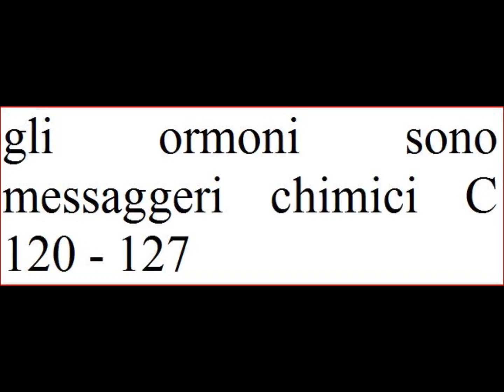GLI ORMONI C 120 127